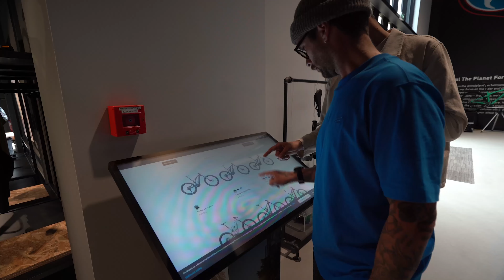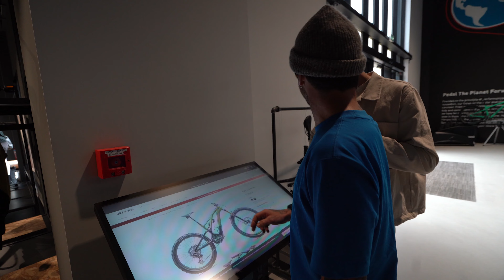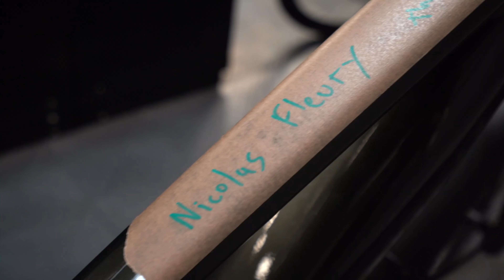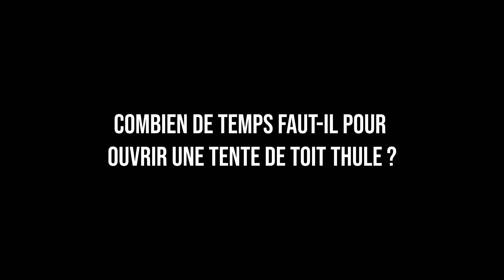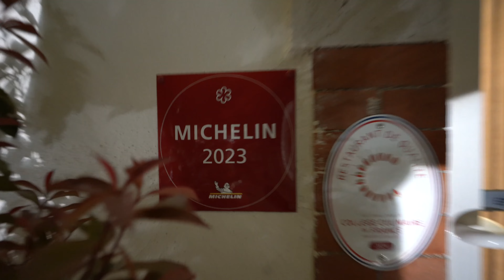24H DANS UNE TENTE DE LUXE 🏕️🤩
Rejoins-nous pour une immersion dans les coulisses d'un weekend fou avec toute l'équipe de Thule qui nous présente leur tentes de toits révolutionnaire ! On a eu aussi la chance d'essayer des vélos électrique de chez spécialized qui nous ont régalé tout le week-end !

Si t'as kiffé la vidéo n'hésite pas à liker 👍

✰ Copyright ✰
▹ Vidéo écrite et dirigée par Nicolas FLEURY
▹Video produite et montée par Nicolas FLEURY, Mathis Mignard, Benoit Siegfried

‣ GoPro :  Pour capturer chaque instant incroyable en haute définition !
‣ Deuter : Nos compagnons de voyage ultimes, pour l'aventure.
‣ ION : Équipement de vélo et plus de haute performance
‣ Cairn : Votre guide infaillible pour explorer le monde en toute sécurité et avec style.
‣Chris Bike : Parce que même nos vélos méritent le meilleur !
‣Thule : Pour transporter tout notre équipement avec classe et efficacité.

Commente " la réaction que tu aurais eu  devant ce show de folie "